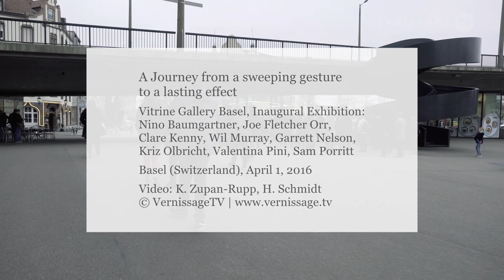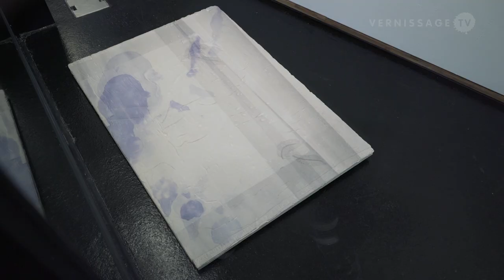Vitrine Gallery Basel Inaugural Exhibition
The Vitrine gallery was founded by Alys Williams in London in 2012, grown from the project space launched in 2010. Now she opened an additional space in Basel, Switzerland, at Volta Zentrum. The inaugural exhibition of the gallery’s new permanent space is a group exhibition titled A Journey from a sweeping gesture to a lasting effect. The show features works by the artists Nino Baumgartner, Joe Fletcher Orr, Clare Kenny, Wil Murray, Garrett Nelson, Kriz Olbricht, Valentina Pini and Sam Porritt. This video provides you with some atmospheric shots of the opening reception on April 1, 2016.

Vitrine Gallery Basel Inaugural Exhibition in Basel, Switzerland. Opening reception, April 1, 2016.